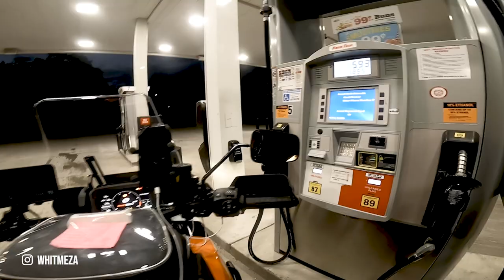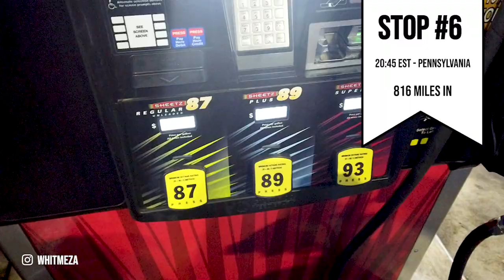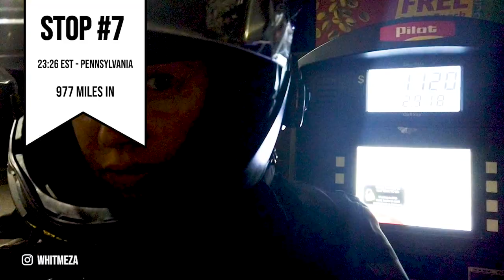First IRON BUTT Ride on 2021 Harley-Davidson Pan America Special 1250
As I am headed from Wisconsin to New York on a 2021 Harley-Davidson Pan America Special for the 2021 Babes Ride Out East Coast event, I decided to tackle an Iron Butt Ride.  Which means I rode and am officially certified as the first person to ride the Pan America for over 1000 miles in under a 24 hour mark.

MY RIDING SETUP + FAVS: